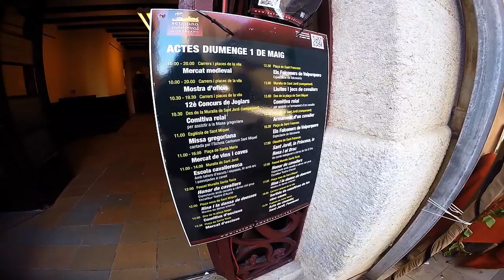TRIP#8: Montblanc - Spain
A full day trip in Montblanc, Tarragona (special event Medieval Week)!